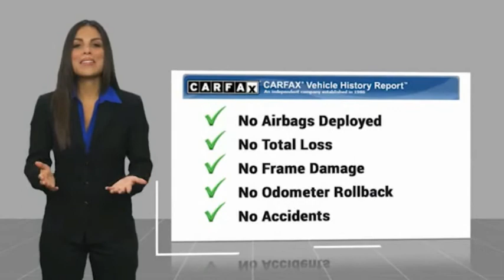2009 Ford Mustang ORANGE TUSTIN PLACENTIA FULLERTON ORANGE COUNTY 00A91805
2009 Ford Mustang 2dr Cpe Shelby GT500

Villa Ford
2550 N. Tustin St.

VILLA FORD PROUDLY SERVICING ORANGE, TUSTIN, PLACENTIA, FULLERTON, ORANGE COUNTY, & SURROUNDING SOUTHERN CALIFORNIA LOCATIONS. THIS ORANGE 2009 Ford MUSTANG IS EQUIPPED WITH A 5.4L V8 DOHC Supercharged, MANUAL TRANSMISSION, AND RECEIVES AN ESTIMATED 14 City/20 Hwy MPG. CONTACT VILLA FORD AT TO SCHEDULE A TEST DRIVE AND TAKE THIS 2009 Ford MUSTANG HOME TODAY, OR VISIT OUR SHOWROOM CONVENIENTLY LOCATED AT 2550 N. TUSTIN ST. ORANGE, CA 92865. STOCK #: 00A91805 | 2009 Ford Mustang 2dr Cpe Shelby GT500 POWER WINDOWS SECURITY SYSTEM 2009 Ford MUSTANG 2dr Cpe Shelby GT500 Recent Arrival! 5.4L V8 DOHC Supercharged. Shelby GT500 2009 Mustang Ford RWD Tremec 6-Speed Manual Clean CARFAX. Grabber Orange Clearcoat 5.4L V8 DOHC Supercharged 2D Coupe Awards: * 2009 KBB.com Brand Image Awards Reviews: * If you're a fan of the affordable, powerful, rear-wheel-drive vehicles that have defined the American muscle car, you'll find the 2009 Ford Mustang a properly refined version and thoroughly satisfying. Source: KBB.com * You'll like the 2009 Ford Mustang Convertible if you're looking for a sporty, four-passenger ragtop that's a thoroughly modern take on a classic model. In the GT trim, the Mustang offers more bang-for-the-buck than pricier models from BMW, Nissan and Audi, all wrapped in a package that smacks of the red, white and blue. Source: KBB.com STOCK #: 00A91805 | VIN: 1ZVHT88S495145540 | 2009 Ford Mustang 2dr Cpe Shelby GT500 POWER WINDOWS SECURITY SYSTEM Villa Ford